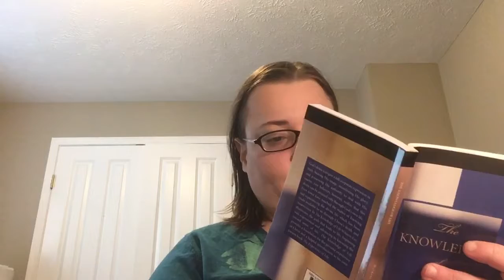The Knowledge of Life, chapter 5, part.2, by Witness Leè.